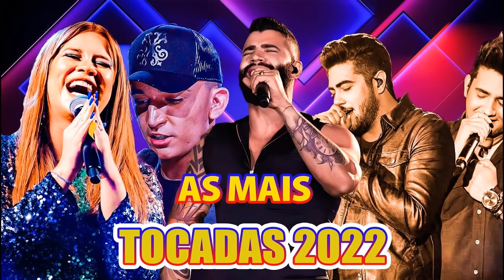Mix Sertanejo 2022 - As Melhores do Top Sertanejo Universitário - Sertanejo 2022 Mais Tocadas